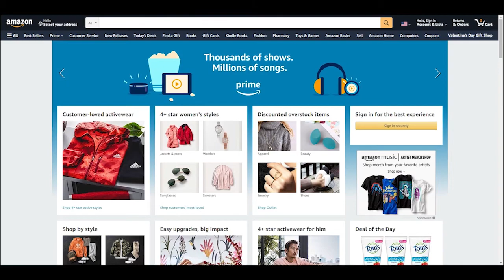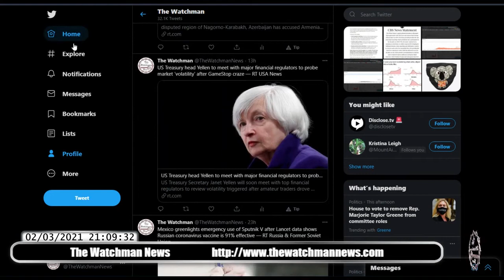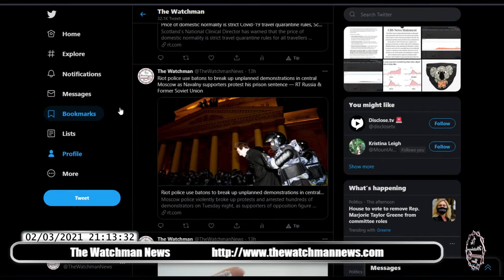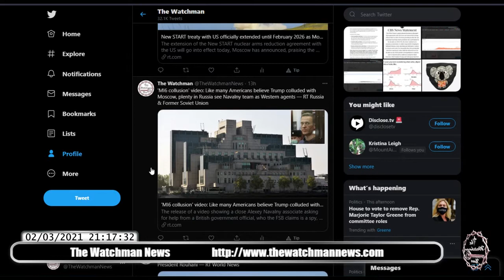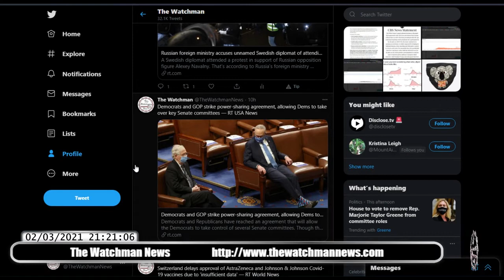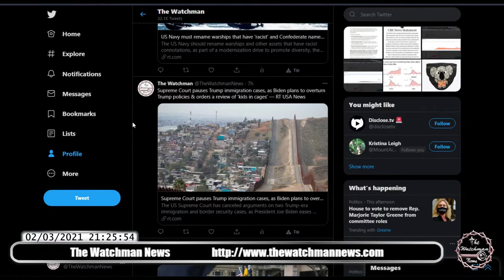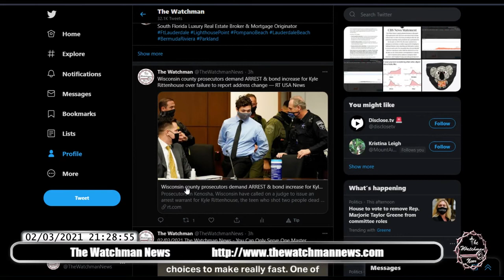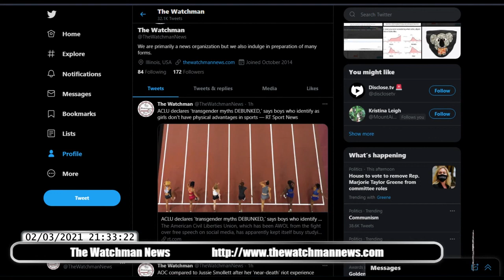02/03/2021 The Watchman News - Headlines - Full Episode Available On Patreon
Full Episodes Available On Patreon